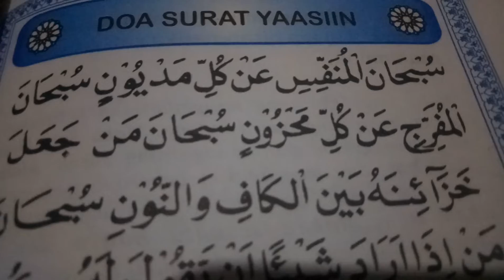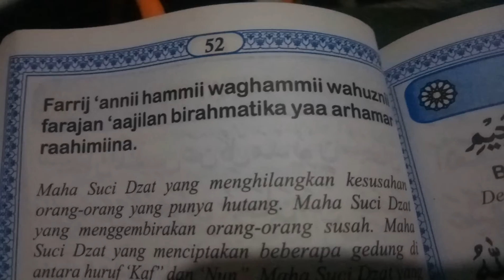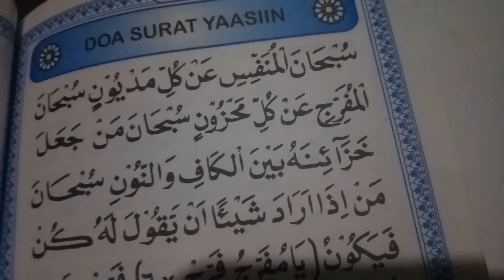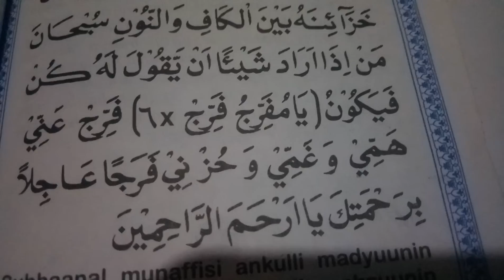DO'A SURAT YAASIIN